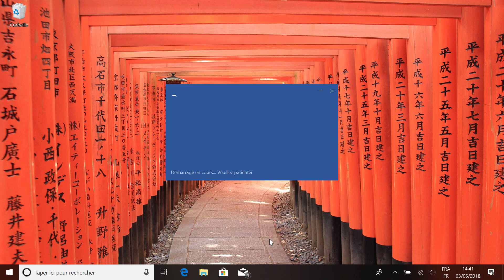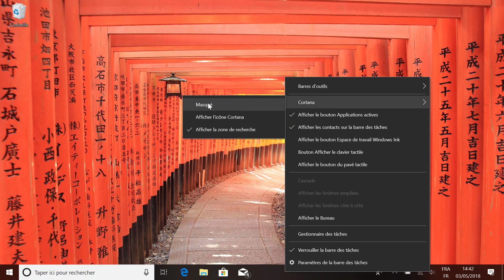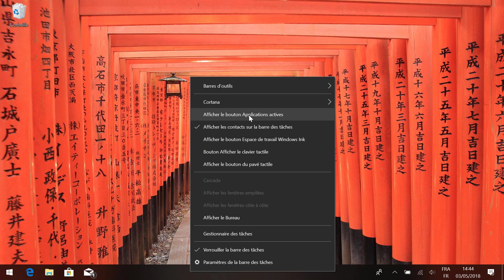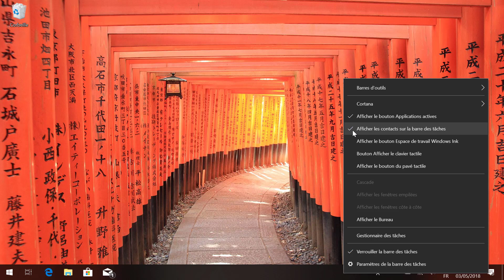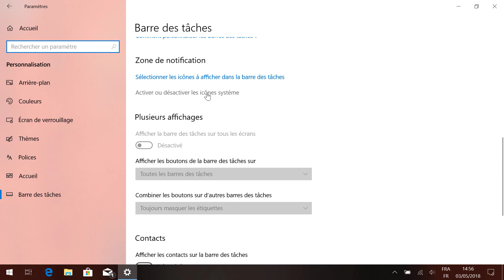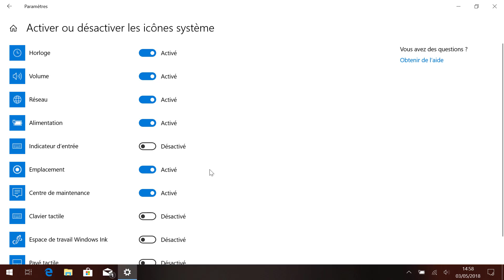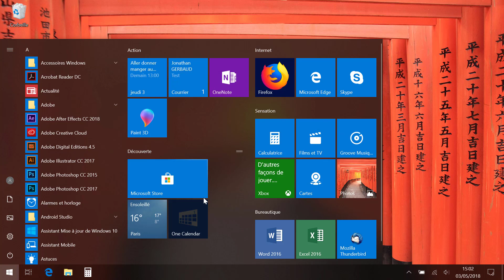Formation Windows 10 — Personnaliser Windows : Ajouter/supprimer des éléments de la barre des tâches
Dans cette leçon, nous allons voir comment ajouter ou supprimer des raccourcis vers des applications directement dans la barre des tâches, mais aussi ajouter ou supprimer quelques fonctionnalités.

J'ai créé ces vidéos sur Windows, Word, Excel, le Web et les emails dans le but initial de les vendre sous forme de pack de formations à des tarifs supérieur à 200€.

Malheureusement, les joies de l'administration française m'ont contraint à fermer mon entreprise avant que je n'aie la chance de les mettre en ligne.

Ayant passé plus d'un mois et demi à réaliser ces quelques 130 vidéos de formations, je préfère les mettre à disposition gratuitement plutôt que de les oublier sur mon disque dur.

N'hésitez pas à faire un tour sur mon site web, Project 41, où je relate mon défi (en cours) de passer de -10K€ à +100K€ en un an.